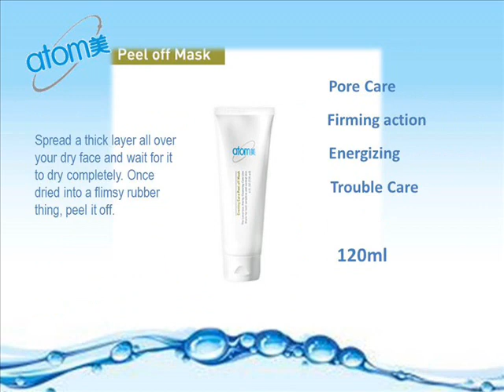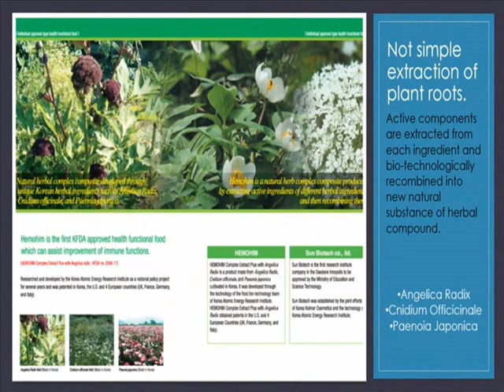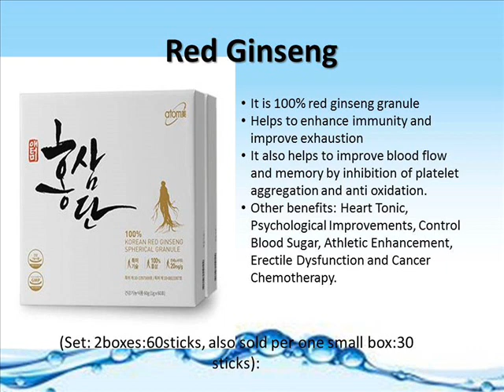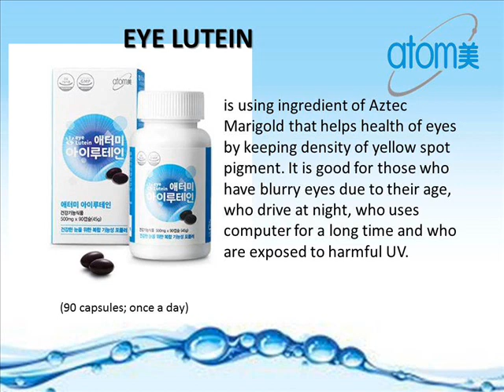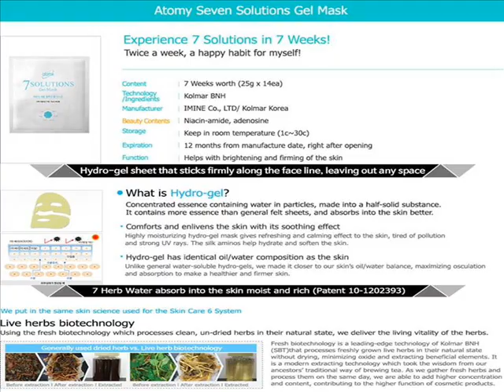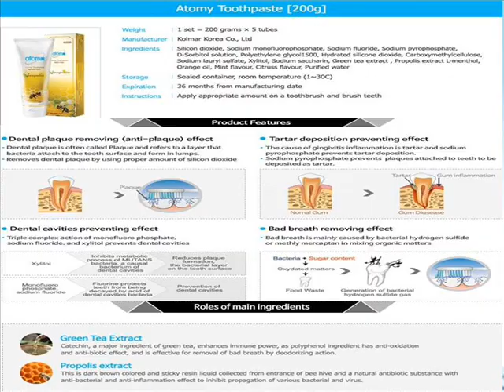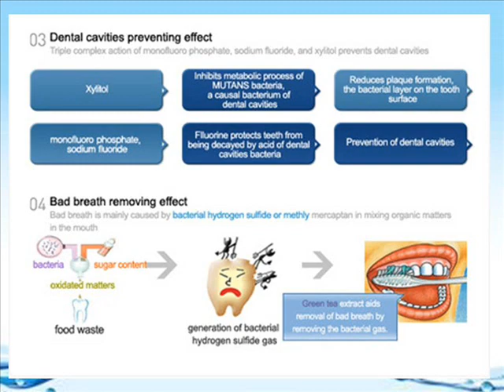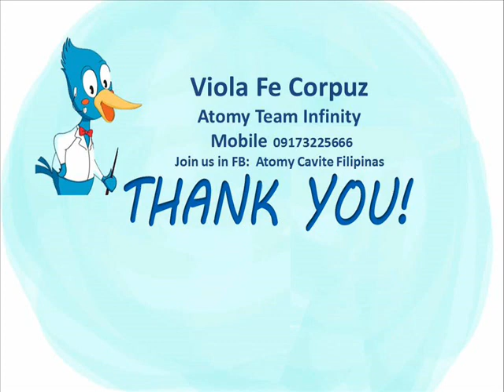ATOMY PRODUCTS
The products are manufactured by Kolmar BNH and breakthrough by the scientists of KAERI Korea.  They are not only of high quality but functional as well.  All are made from wonderful herbs.